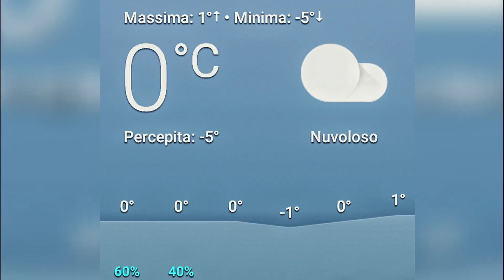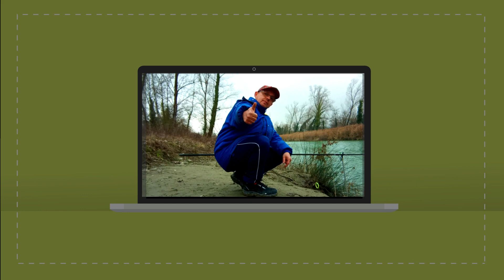CARPFISHING INVERNALE in FIUME ★ SPECIALE la mia CASSETTA da PESCA 2021 ★ Canale Emiliano e Santerno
RESTA SEMPRE AGGIORNATO CON LE PILLOLE DI CARPFISHING di GIAMPY...
Rilassatevi... andate a pesca e rilasciate SEMPRE il pescato...
Relax ... go fishing and ALWAYS release your catch ...